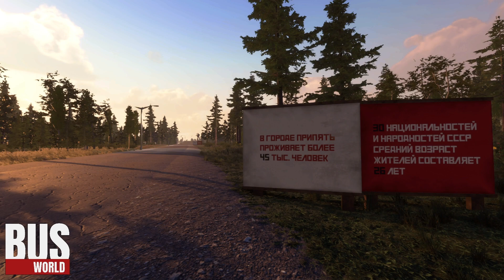Bus Sim Radiation warning!!